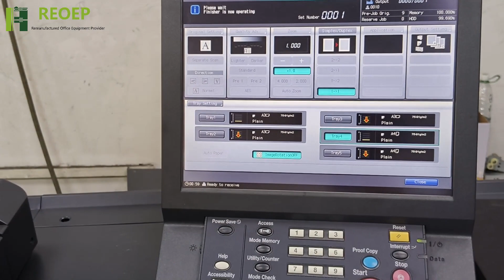Konica Minolta 6100 Copier prints 100% color cards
Konica Minolta 6100 Copier prints 100% color cards,Operation video and printing paper test。